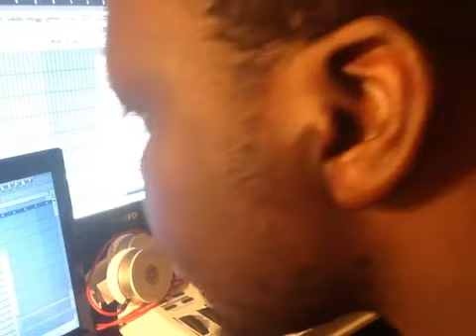Trackin wit my new midi board ;)